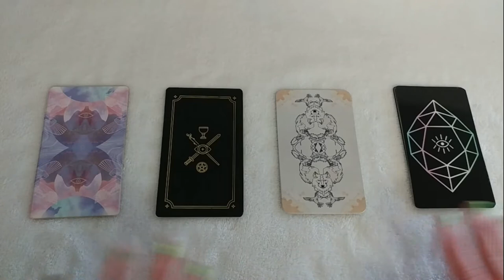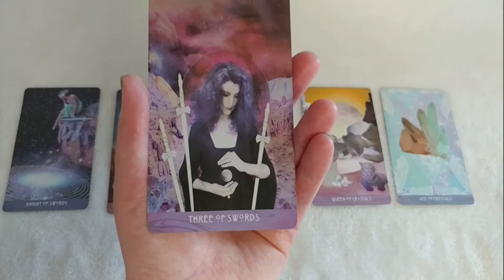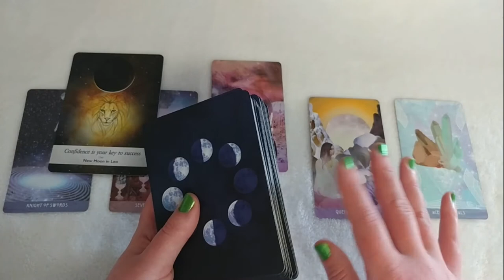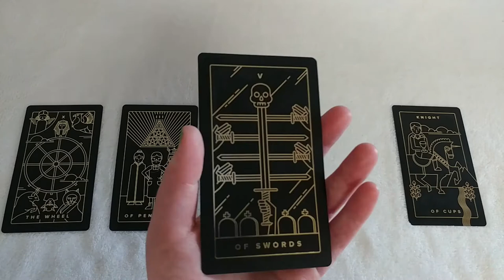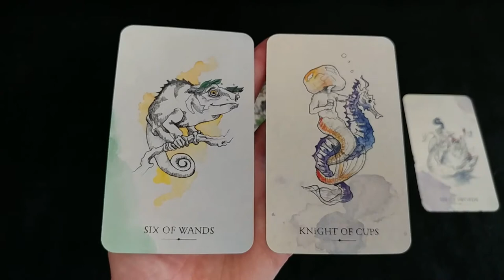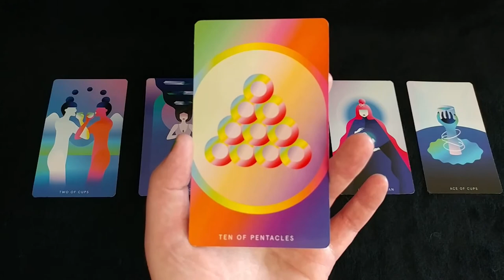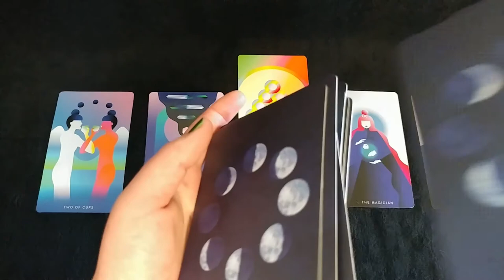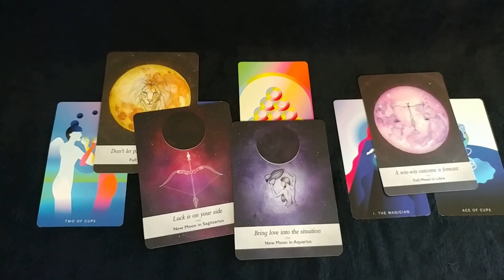Relationship Tarot Reading | Pick a Card | Timeless Tarot Reading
In this pick a card reading, we look at themes surrounding how you navigate interpersonal relationships. We use the Starchild Tarot, Golden Thread Tarot, Otherkin Tarot, Mystic Mondays Tarot, and Moonology oracle cards.

One: 1:41
Two: 13:27
Three: 21:12
Four: 27:06